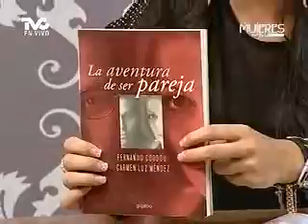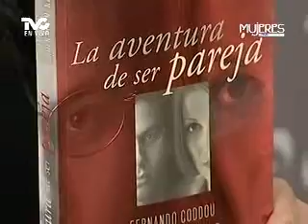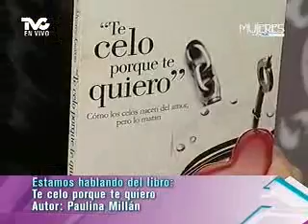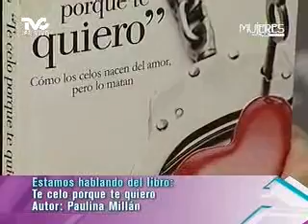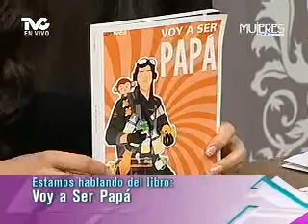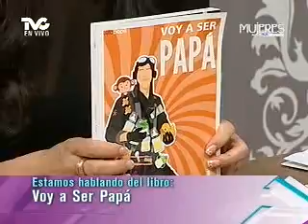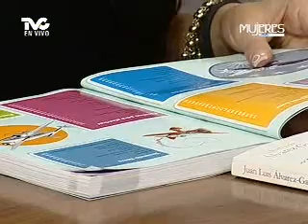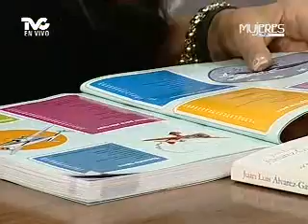Libros: La Aventura de ser Pareja, Te Celo porque te Quiero y Voy a Ser Papá (METVC)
MUJERES EN TVC - LETRAS VIVAS